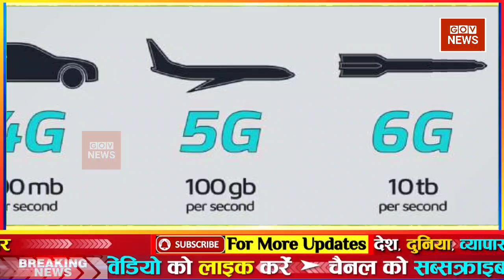12 june 2022 news l Fatafat news l aaj ki taaja news l mosam samachar, taaja khabar l Aaj tak समाचार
12 जून 2022 आज ताजा खबर, Aaj ki Taaja Khabar, Today Latest Morning News in Hindi, हिंदी समाचार, हिंदी न्यूज़, आज की ताजा न्यूज़, आज का ताजा समाचार

आज की ताजा खबर, aaj ki taza khabar, aaj ki taja khabar, 12 june ki badi news in youtube, 12 june ki taja khabar YouTube par, top headlines of the day

12 tarikh ke samachar ● 12 tarikh ka news ● fatafat news ● mosam vibhag news ● today weather news ● weather news today ● mosam ki jankari ● Aaj ki taja news

Today Breaking News ! आज 12 जून 2022 के मुख्य समाचार बड़ी खबरें ● PM Modi ● SBI ● Bihar ● Delhi ● aaj ka taaja samachar ● aaj ki taaja khabar ● aaj ki taaja news ● aaj ka taaja news ● aaj ki taaja khabren

Hindi News Live: देश-दुनिया की इस वक्त की 50 बड़ी खबरें I 10 Minute 50 News I Top 50 I June 12, 2022

DNA: Non-Stop News ● June 12, 2022 ● Sudhir Chaudhary Show ● Hindi News ● Nonstop News ● Fast News

Aaj ka mausam ● Weather news report ● weather Forecast for India for June 12, 2022

Today Breaking News 12 june 2022 आज के मुख्य समाचार बड़ी खबरें भारत Omicron Variant Weather News

Aaj ki news - DLS News aaj ki taza khabar 12 June ki news aaj ki badi khabre Live DLS news Today News bulletin.

12 june 2022 Up News Uttar Pradesh Ki Taja Khabar Mukhya Samachar CM Yogi samachar Clean News UP